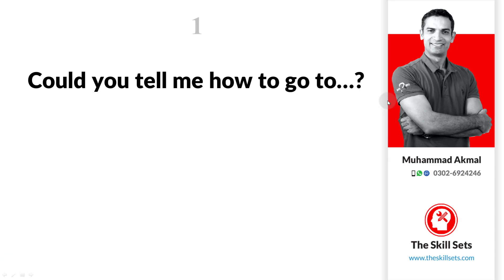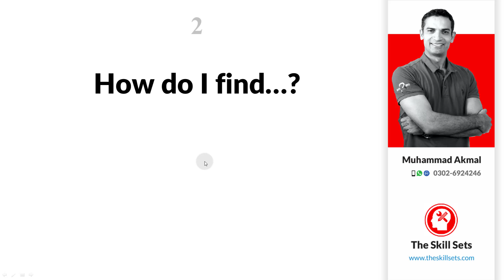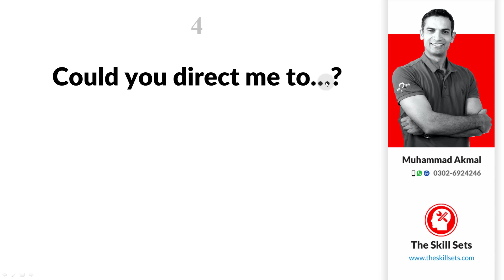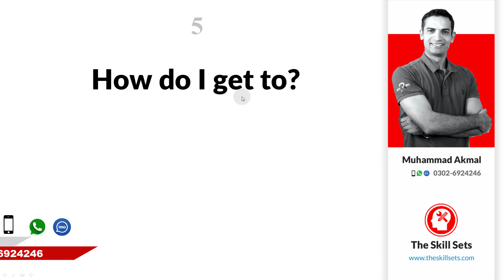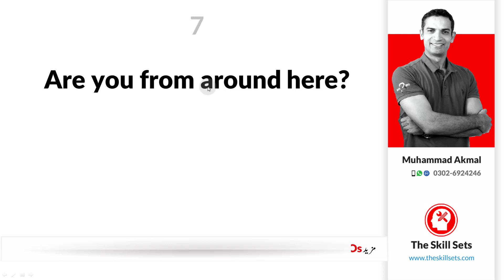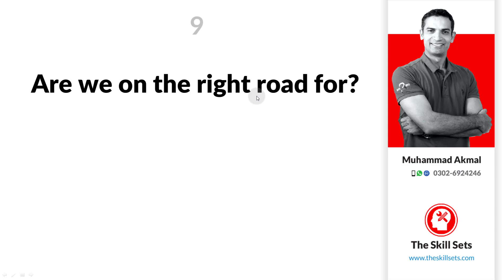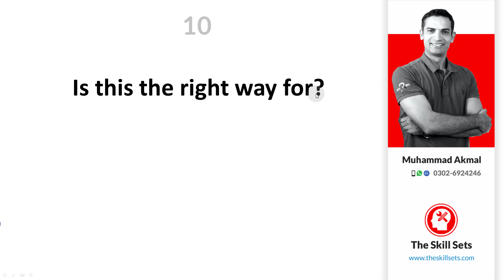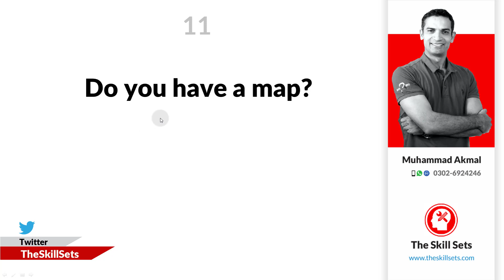How ask for Direction in English? Learn common English Sentences by M. Akmal & speak Far Far English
Let’s learn how to ask for Direction in English with M. Akmal on the skill sets channel. In this video you are going to learn some Common English sentences which will guide in asking about direction in English. So, watch this video complete and Learn Common English and start speaking in English because in this video you will learn how to speak in English with your colleagues, fellows and friends.

Here you can get professional English spoken and English grammar video course links to learn English from basics to advance.

Far Far English speaking course is a great tool to learn fluent English speaking, because this is a video based course which eliminates all of your English learning difficulties. So, take this Far Far English course and start learning English speaking.

Common English Sentences for asking Direction in English, which have been spoken in this Video by M. Akmal, are given below. So make your English skills stronger with M. Akmal:

Sentence: Could you tell me how to go to…?
Translation: کیا آپ بتاسکتے ہیں کہ ۔۔۔ کس طرح جانا ہے؟
Sentence: How do I find…?
Translation: میں کیسے ۔۔۔ تلاش کروں؟
Sentence: Which is the best way to…?
Translation: ۔۔۔جانے کیلئے کونسا بہترین راستہ ہے؟
Sentence: Could you direct me to…?
Translation: کیا آپ میراراستہ بتا سکتے ہیں؟
Sentence: How do I get to?
Translation: میں کیسے جاؤں؟
Sentence: Can you tell me the way to?
Translation: کیا آپ مجھے اس راستے کے بارے میں بتا سکتے ہیں؟
Sentence: Are you from around here?
Translation: کیا آپ یہاں سے ہیں؟
Sentence: I’m looking for this address.
Translation: میں اس پتے کو تلاش کر رہا ہوں
Sentence: Are we on the right road for?
Translation: کیا میں صحیح سڑک پر ہوں؟
Sentence: Is this the right way for?
Translation: کیا یہ اس کے لیے صحیح راستہ ہے؟

The Skill Sets brings amazing learning opportunities for you. Either you want to learn English or any other skill, the skill sets can be your best partner in your learning process. Especially for English, our Free English Training Online is very much supportive and productive for those who want to learn how to speak English easily. How to speak fluent English without hesitation? The skill sets offer you the solution.

Take our English training and Speak English conversation confidently. Our English speaking YouTube are absolutely free for all of you to learn English. Watch these English training videos and go for our English training courses to learn English professionally. Our English training online are very much popular and thousands of student worldwide taking advantages from these trainings.

Here are some links for the popular videos on the skill sets YouTube channel: